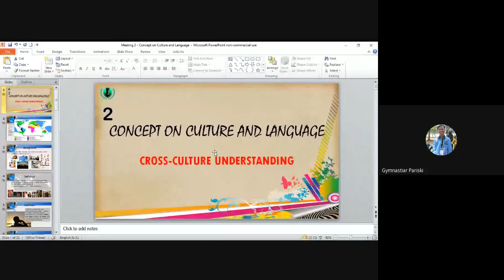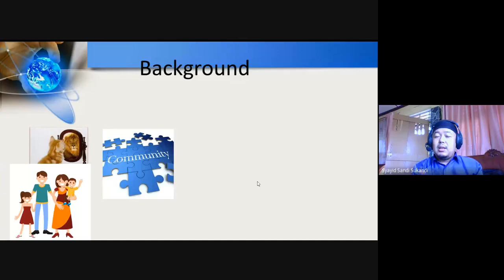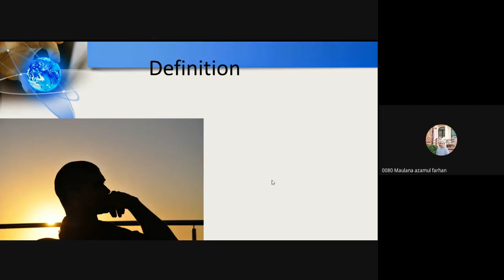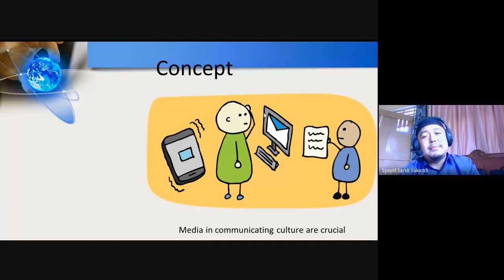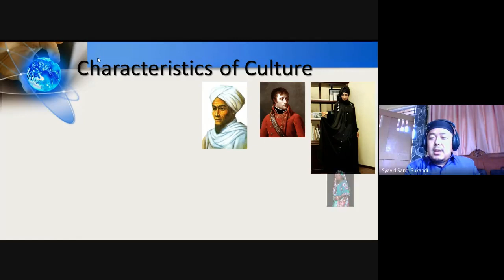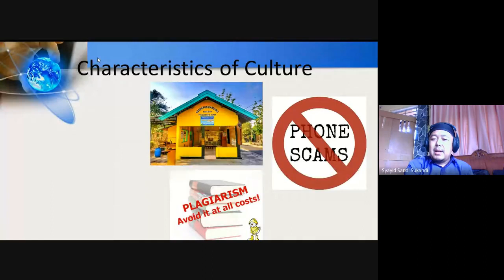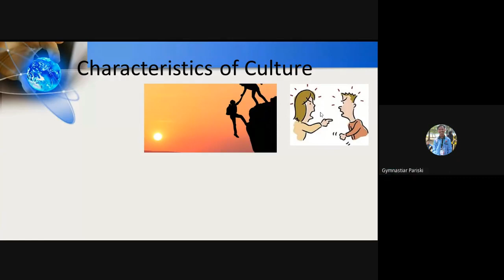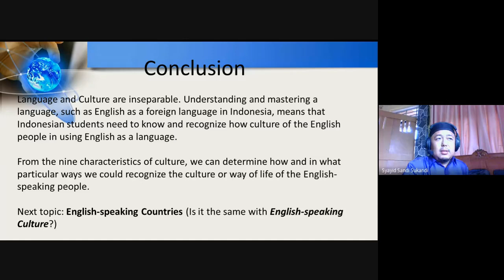[CCU] Concept on Culture and Language | V TBI-B | Ganjil 2020/2021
Video ini adalah video rekaman dari kelas Cross-Culture Understanding (CCU) di sesi V TBI-B. Topik yang dibahas berkaitan dengan: Concept on Culture and Language.

Mahasiswa melanjutkan diskusi mereka melalui channel YouTube ini, sebagai lanjutan dari proses independent learning. Mahasiswa juga boleh mendengarkan kembali penjelasan dosen tentang materi perkuliahan di video ini. Bagi mahasiswa yang aktif bertanya dan diskusi di link video ini, tentu akan mendapatkan nilai tambah. Please use English if you would like to comment or ask question concerning our learning material.

Penonton YouTube juga boleh memberikan masukan atau informasi tambahan tentang materi pembelajaran yang diberikan. Mohon menggunakan bahasa yang baik sesuai dengan Panduan Komunitas yang ada di YouTube.